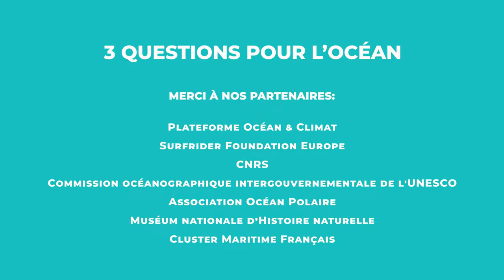3 questions pour l’océan à Julian Barbière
📣 Une nouvelle série qui donne la parole aux experts de l’océan !
👉 Julian Barbière, Chef de section de la politique marine à l’UNESCO et coordonateur de la décennie de l’océan, nous parle de son métier, de l’importance de développer l’économie bleue et d’augmenter les investissements dans les sciences océaniques 👀
🌍 L’océan représente 70.8% de la surface de notre planète
🌏 L’océan totalise 97% de l’eau sur Terre
🌎 L’océan fournit 50% de l’oxygène que nous respirons
👉 L’océan nous offre des solutions pour l’avenir, nous devons aujourd’hui développer nos connaissances et nos recherches pour pouvoir mieux le préserver et le protéger, c’est pourquoi nous vous proposons cette série pour l’océan !
🎥 Interview réalisée lors du OneOceanSummit qui s’est tenu à Brest du 9 au 11 février 2022.